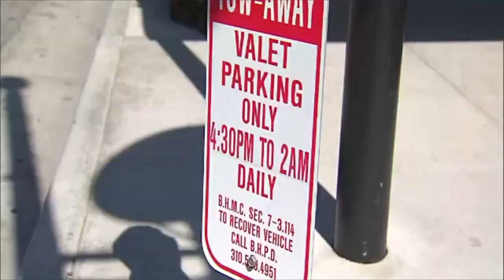Parking Lot Attendants Career Video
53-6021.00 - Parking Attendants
Park vehicles or issue tickets for customers in a parking lot or garage. May park or tend vehicles in environments such as a car dealership or rental car facility. May collect fee.